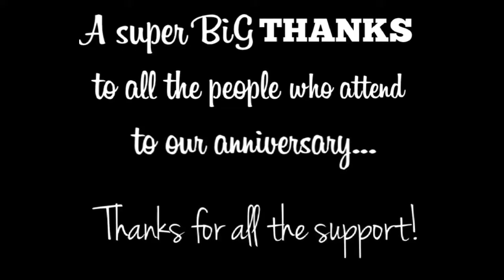Sunset Bay's 5th Year Anniversary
Greetings on the 5th year Anniversary. The people who always there to support Sunset Bay. Thanks for the Love and support. The party continues...❤